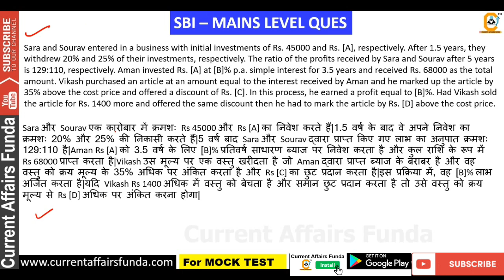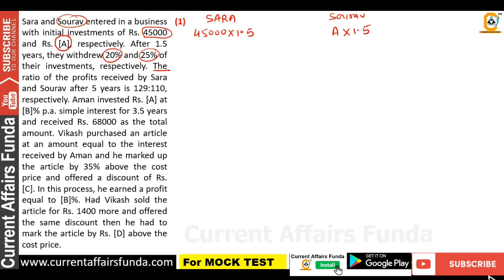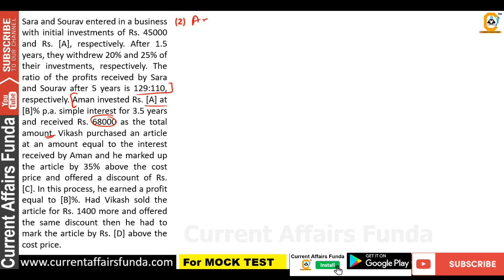Filler Based Caselet Data Interpretation Mains ऐसे Level ही Solve करो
Included Items
👉 Daily Pdf
👉 Weekly Pdf
👉 Monthly PDF of 500 MCQ
👉 Detailed Explanation of Every MCQ
👉 Banking Awareness Monthly
👉 Economic and Financial Awareness
👉 Static GK monthly Questions

Note -
✴️Pdf Course Validity is 1 Year from the date of purchase
✴️ All Previous Month GK pdf also provided in the course like 2021 , 2022 ,2023 and 2024

Course included -

- 12 Month Current Affairs Available
- 12 Month banking Awareness MCQ
1 Year Current Affairs PDF e- Subscription

Common Queries -